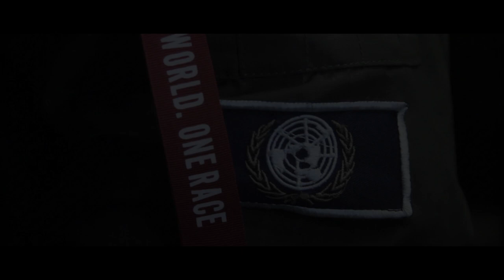SHABAAM SAHDEEQ "BARS" (OFFICIAL VIDEO) produced by Pete Twist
"Bars" Directed by Olise forel/Moving scilence
produced by Pete Twist from the album "Timeless of the collection" by Shabaam Sahdeeq available on all digital outlets.